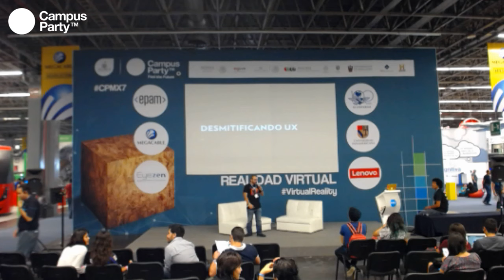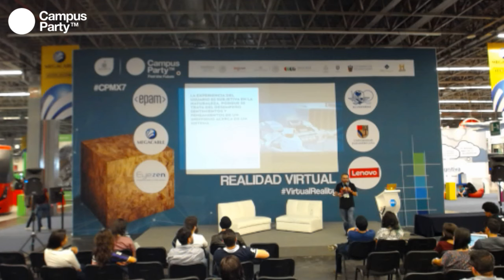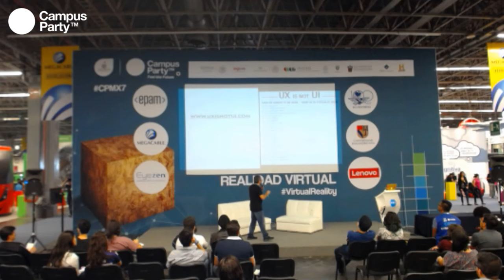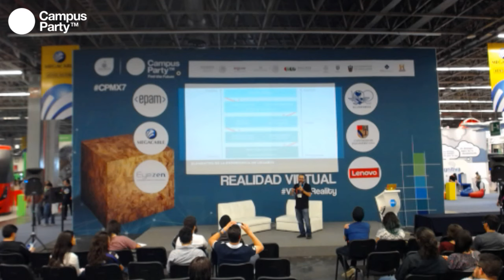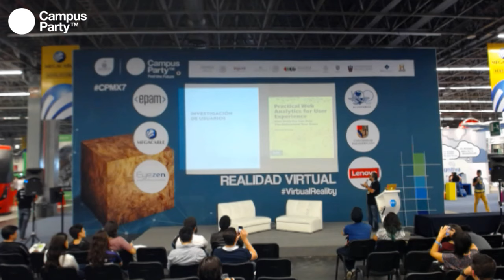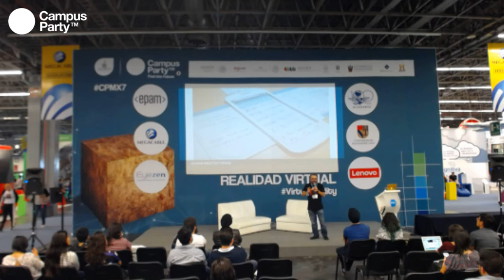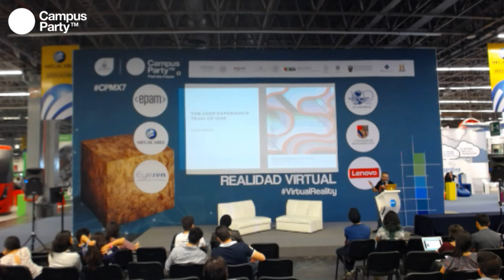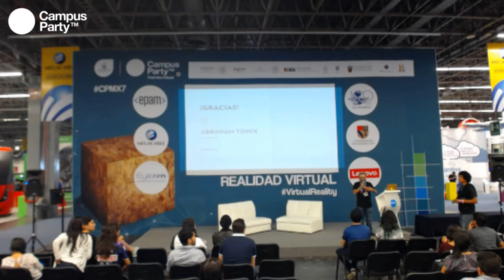CPMX7 Realidad Virtual UX Nights GDL Desmitificando UX